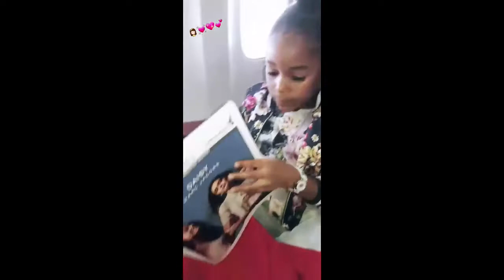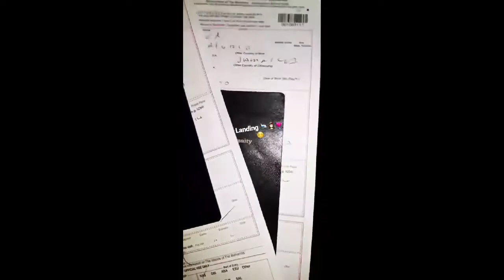Jah Cure with his daughter kailani traveling to the Bahamas 🇧🇸 Feb 9th 2018